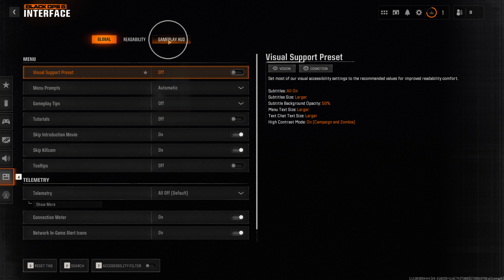How to Change Minimap Opacity COD Black Ops 6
Linnet's How To Call of Duty Black Ops 6